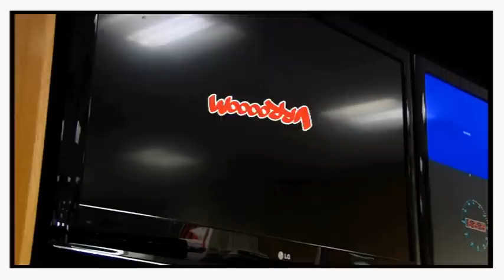The SDI IT Service Excellence Awards 2011 Large Team Winner TNT